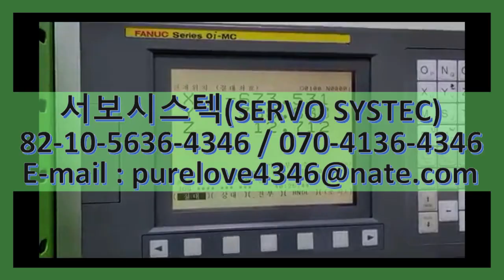A06B-6117-H205 FANUC SERVO AMPLIFIER